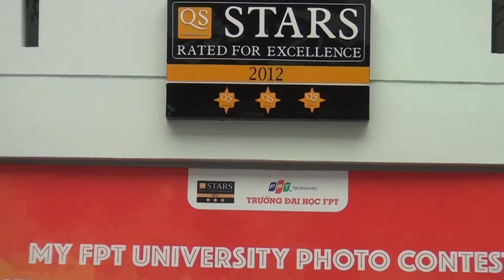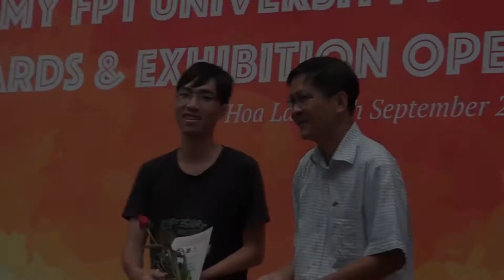Lễ trao giải cuộc thi 'My FPT University'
[15/9/2015] Sau gần 2 tháng triển khai, cuộc thi ảnh “My FPT University” đã chính thức công bố kết quả chung cuộc tại sảnh bàn cờ, tòa nhà giảng đường, FU Hòa Lạc.